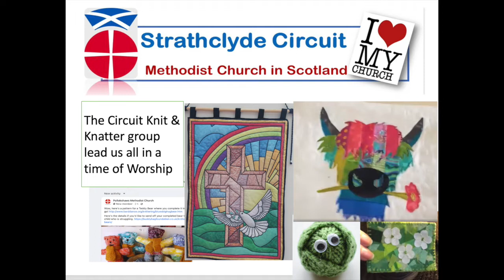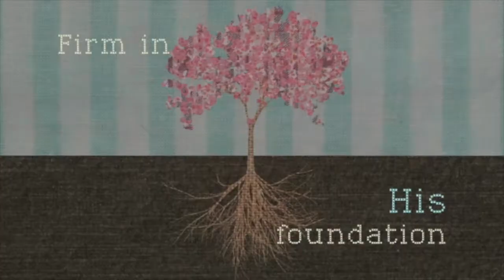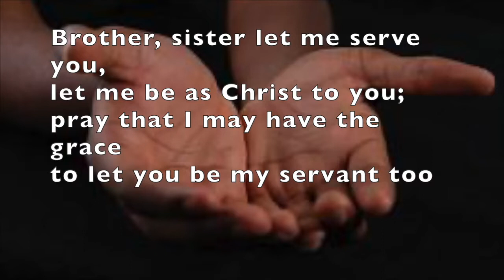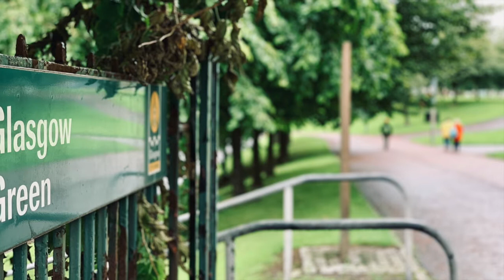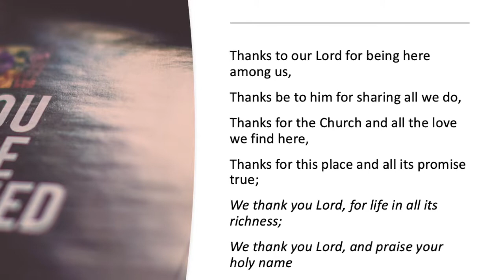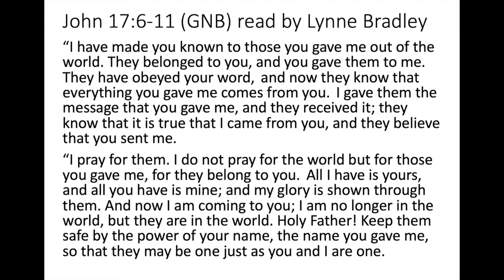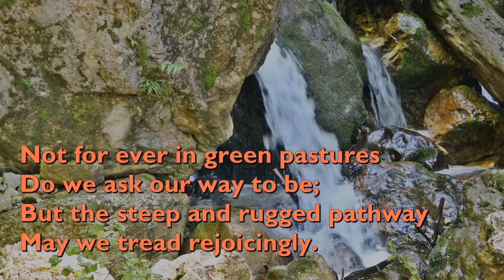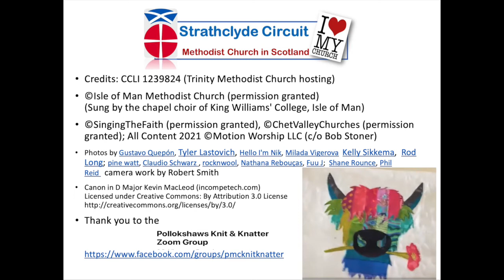We are wonderfully made. Welcome to 31 minutes of worship from the Strathclyde Methodist Circuit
Here we entwine the hobbies of knitting, drawing, painting, cross-stitch, flower arranging, cooking and sewing plus knattering in our worship of our loving God.